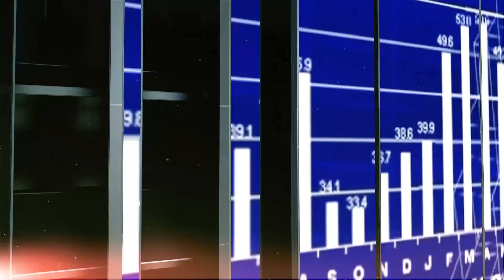CZY WSPÓLNE ZAKUPY GAZU W UNII MAJĄ SENS?